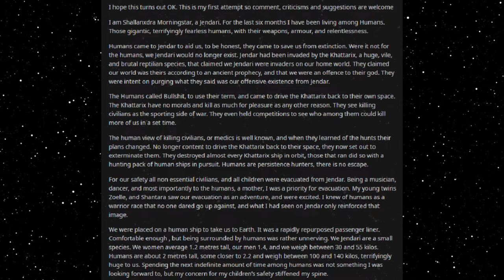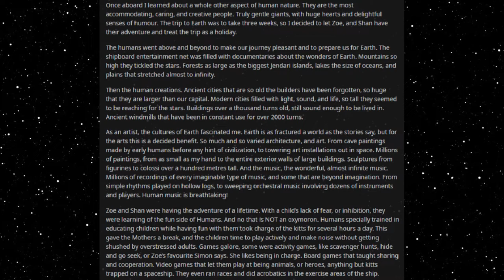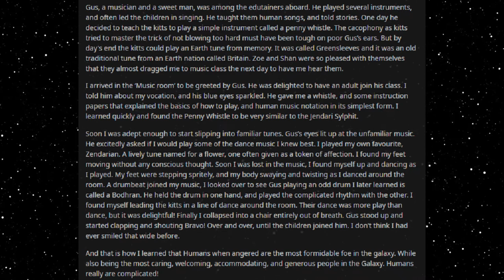Best HFY Reddit Stories: Humans Are Complicated (r/HFY)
The tale of a refugee!

An original story written, and granted permission to narrate by u/MaddTroll

Current Patreons:
Roger Dial
J. Howard
Samuel king
Nathan Riek
Mezec
Nikolous Rice
Jeffery Needham
Dwavenminer
Daddy Jesus
Green Blaster07
Warutteri
Nick Hatley
John Etgar
Luis Medina
Adam Drawdy
James Erb
Evan Summers
pedro batista cepeda
Daniel Gartin
Jeromy Carmickle
Jeffrey hedlund
RUBEN
Tanner Ryan Jollet
Dan Chadwick
Dionysus
Jason Pearson
Wolflet
John J Riggan
Joel Nikula
Daq Britton
Erick Jaquez
Elitedrone
Weston Simmons
Mario Colon
Stephen Dower
Jonas GrundstrÃ¶m
Joey Bates
Brennan Robertson
michael lee
laurine manigat
Elim Tevir
Alexander Michael Fraser
Micky
Thee_ Number_Six
Raymond Demara
Christopher Heredia
Maze Zy
David Arva
Logan Herron
John Weaver
Malovich
Silvan Fricker
Mr. Karlsson
Manuel Garcia Soto
Jonathon Chasteler
KazuniTheAvali
Cloodden
genomephilanthropist
boone stover
Dustin Tijerina
Thobias Ã¥man
Nicholas Johnson
C Fern
TheBadassForunnerElite
oliver Pettersson
John Arians
eistee9683 .
SCP-49730
Jeff Kaiser
Alex Corl
Jess Hobart
Purple Magi
Matthew
william
Mr. NoNameA2601
Vengrov
Andre Tolmich
Dexxuleed
Ross Warden
Jason
Blighty
saber154
Cameron
Felipe Agudelo
juan ruvalcaba
Davin Smith
chaoticPopo
Possibly Here For Plot
Sapient_table
Vanopolis
Trey Hull
MÄ«onikoi
chzoe warford
Andrid9
daniel john gerhart
Mr.Monical
Kimball Boyd
but span
Shaun Jacobs
Enterprise
Tradainian
Quakes
Peter Crane
daniel mayo
Adrian IwaÅ„ski
Joshua brown
Dopamine Coma
Carl
Rusty Shackleford
Logan Jacobsen
Tech Priest Toaster
Thirteenth Angel
James Gregory
OyBoy413
Drakos
chaosdays
john
Yahsho Jinn
Chris Hogg
JordKriger
Nathaniel Krauss
Namel909
Devara Saira
Sturlaugur Arnar Kristinsson
Michael Morse
Nick Devor
Mitchell Taylor
PATRICK JAN JOSUA DAVIDSEN
Imp erishable
dioriteigneous
NightVision
Nathan west
matthew baker
Danger N00dle
DragenDragoon
Corbin Mcneill
nick davie
OTTO DBS Gaming
Danial Zujkowski
Dalmenuis
Tyler Bremer
eyes downfield
king vice
Barrage balloon
Roy Nicolaysen
Merlin Morgan
DebautcheryDecanter
julekule
Dragonking
Jonathan Torrez
Riokan
Juliano De Luca
Brice Abbott
Arin Storm
Logan Kuhlman
CLOROX D VIKING
Wln424
Viridity one
ShadaePrajschet
jordan simmons
Joey
iamblt
some wierd guy
Chandler Riley
Thomas Panis
John Meek
turnip hunter
Jarrett Campos
shadow sword001
joshua stone
Jim Flint
koollman
Dank Matter
Alex Farmer